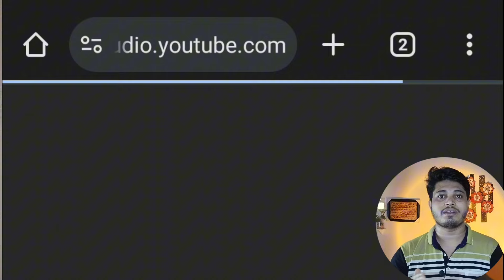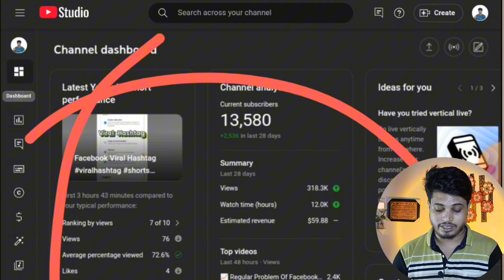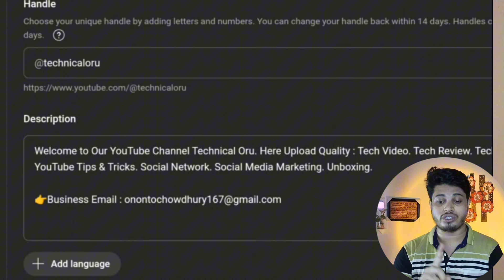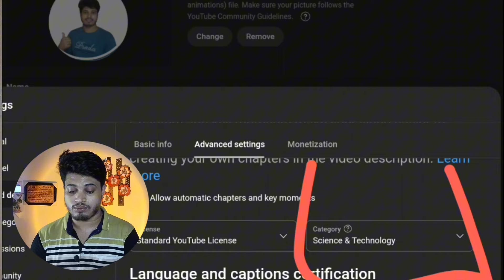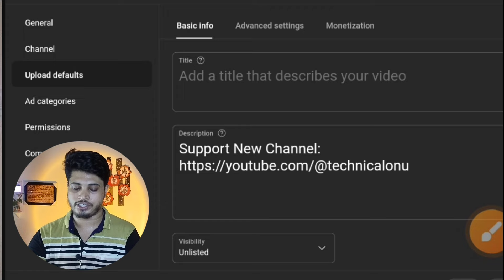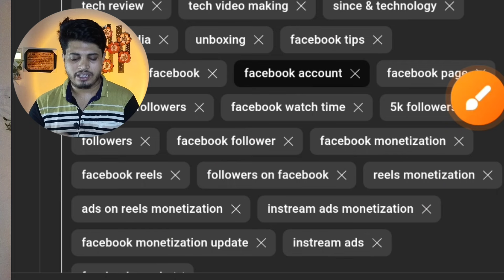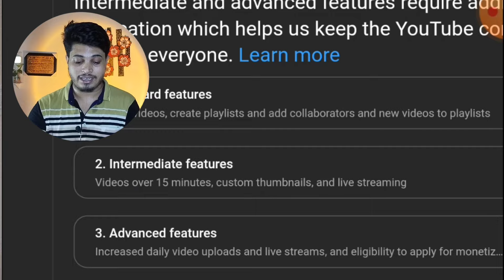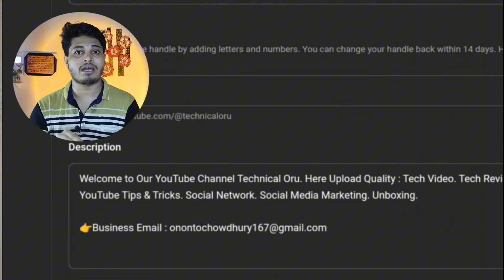❌ Very Big Mistake Of All Facebook Creators | How To Setup New YOUTUBE Channel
About This Video:- In this video I have shown Very Big Mistake Of All Facebook Creators who make videos on Facebook and want to become a content creator or Youtubers this video is only for them

facebook creators big mistake
facebook all creators big mistake
big mistake facebook all creators
facebook creators comon mistake
facebook creators big mistake 2024
how to setup new youtube channel 2024
how to setup youtube channel
youtube channel keywords
how to setup new channel
youtube channel setup for beginners
new youtube channel grow
youtube channel settings
youtube channel important settings
youtube channel important setting
youtube growth